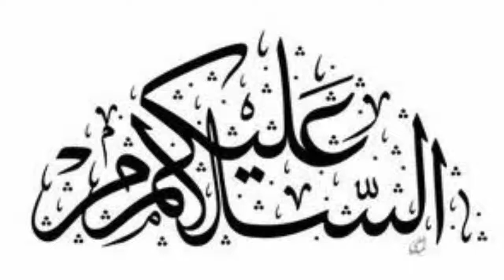Sayasi Manzarnama #3 | Junaid Jamshaid | PM Imran Khan | Be Pakistani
this video is all about pakistani sayasath and its only created for motivational reasosns

WE DO NOT WANTED TO HURT ANYONES FEELING
its only to motivate our youth

Written & Voice: Zohaib Hashmi